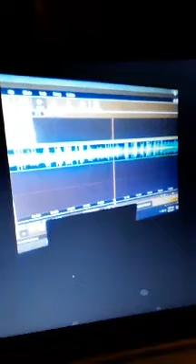your beautiful face timestamp transfer to digital storage cheers